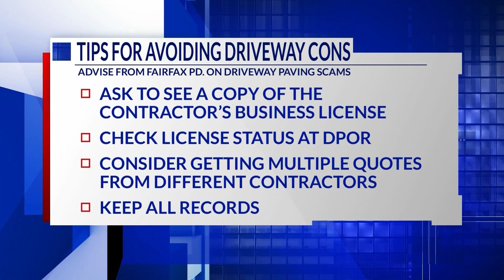Fairfax County police warning people about scheme targeting homeowners’ driveways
Fairfax County police is warning people about a scheme targeting homeowner driveways with warmer weather inching closer to the region.